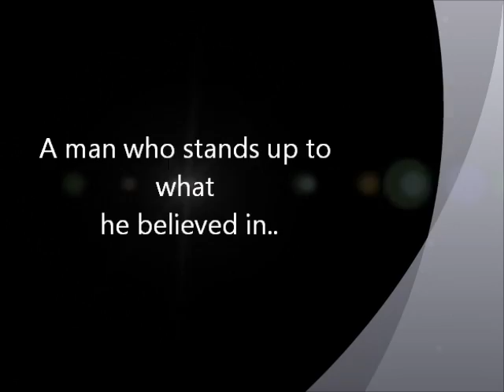Happy Birthday KARIM!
A video tribute to our very own friend Karim..

Song: Fingerprint
Singer: Charice